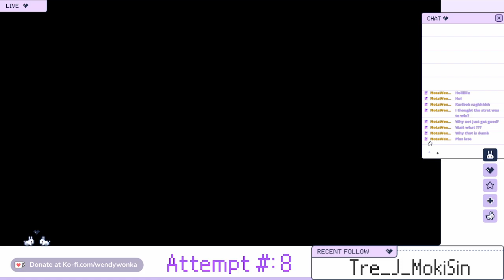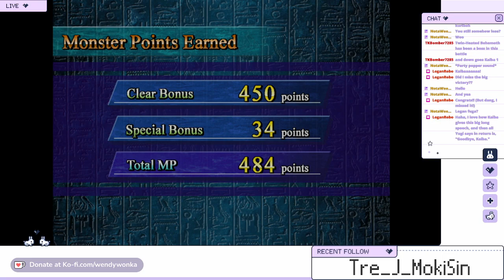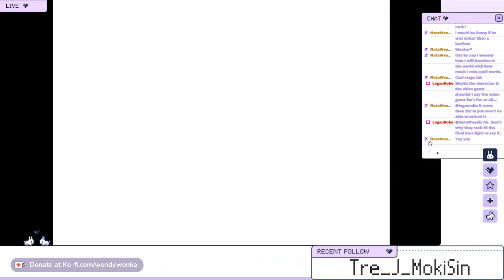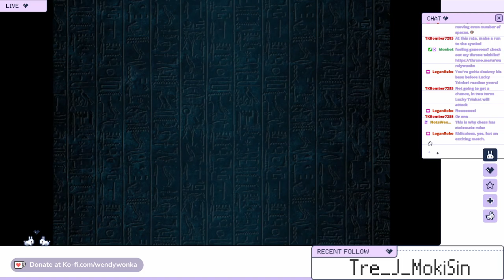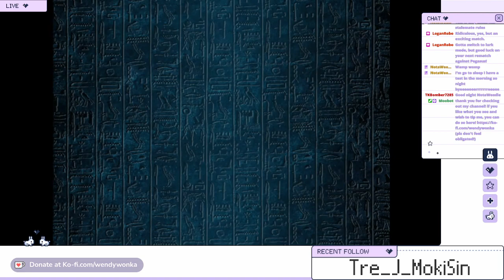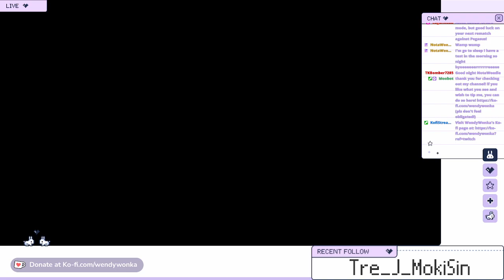wendy sucking at yugioh capsule monster colisseum pt 6